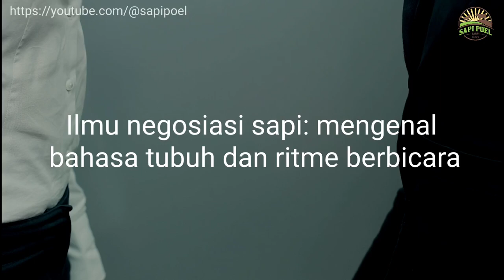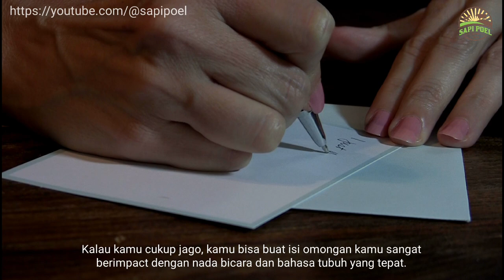ILMU NEGOSIASI SAPI: MENGENAL BAHASA TUBUH DAN RITME BICARA